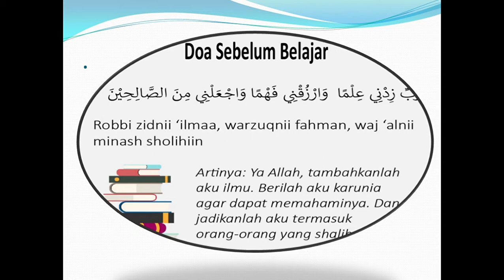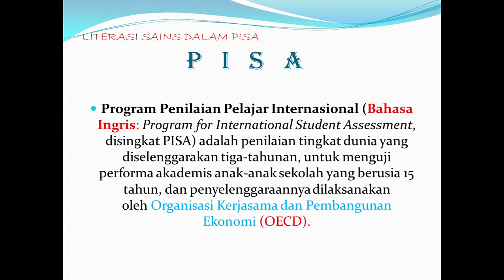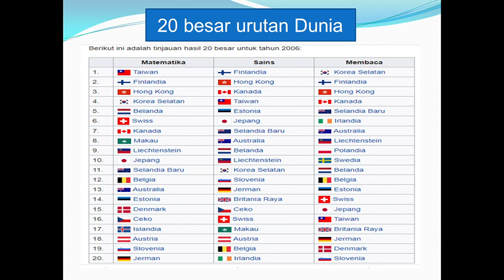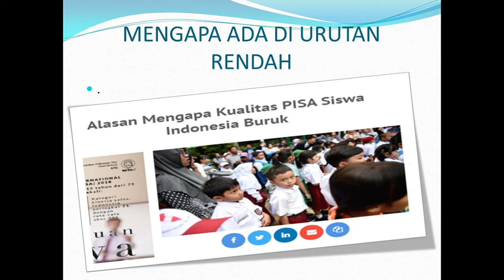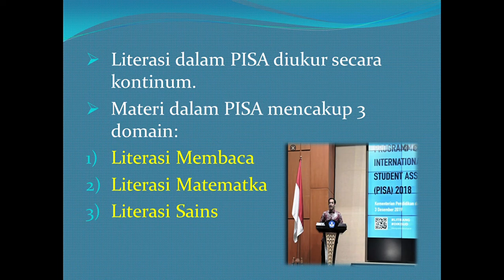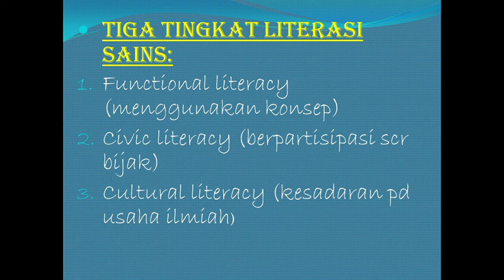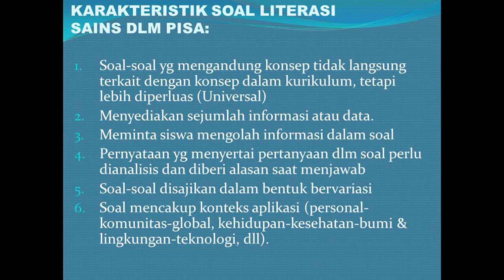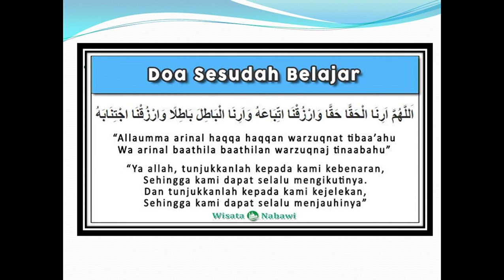M1 BEKERJA ILMIAH KB 2 LITERASI SAINS DAN PENGUKURANYA (PDGK 4503) PPT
Presentasi Perkuliahan/Tutorial Materi dan Pembelajaran IPA SD.Modul 1 Bekerja Ilmiah KB2. LITERASI SAINS DAN PENGUKURANNYA